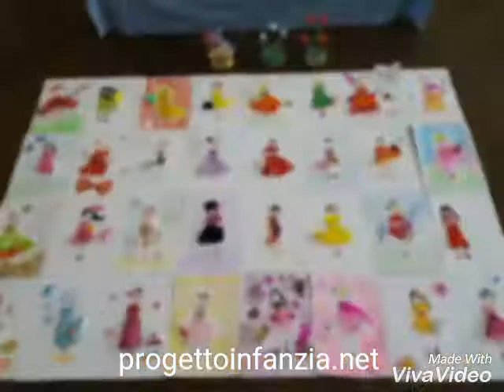ArTELIER partecipato a Veroli by progettoinfanzia.net -19 marzo 2017